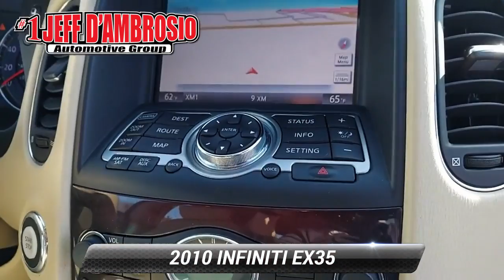Used 2010 INFINITI EX35 Journey, Downingtown, PA 220371A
1221 E. Lancaster Ave

Destination Downingtown! Jeff D'Ambrosio the dealership you can trust! Over 38 Acres of New & Pre-Owned Cars, Van, Trucks & SUV's. Guaranteed you will get the lowest Price from us or we will beat it!2010 INFINITI EX35 Journey in Black Obsidian with Wheat Leather.CARFAX One-Owner. Clean CARFAX.

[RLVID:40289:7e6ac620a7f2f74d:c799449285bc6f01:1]